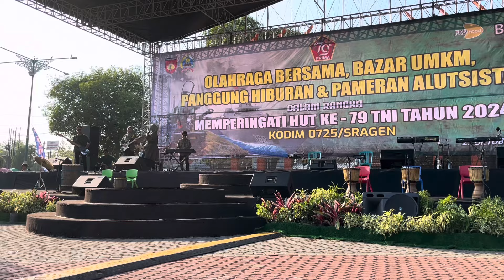✨Milad ke-20 SD Birrul✨ bersama HUT ke-79 TNI